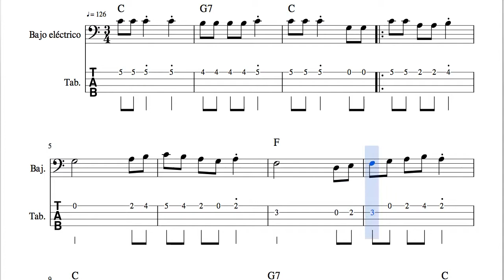Sevillana Partitura y Tablatura de Bajo Eléctrico en Do Mayor